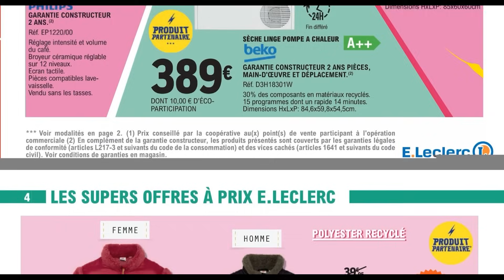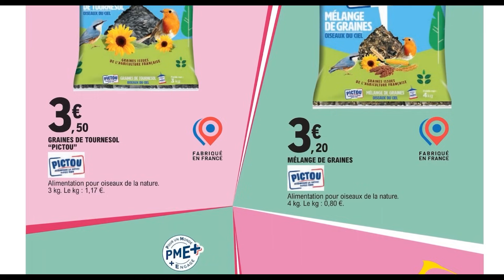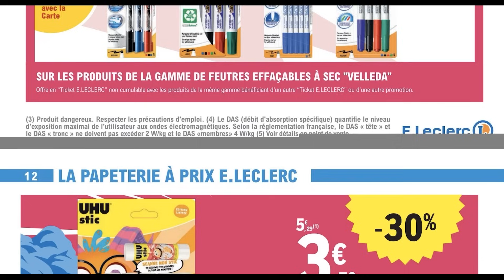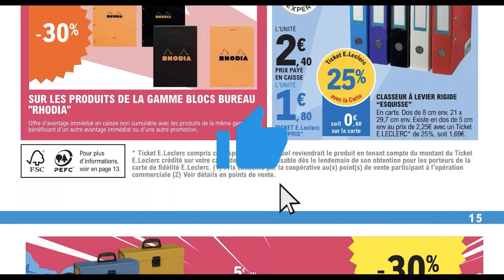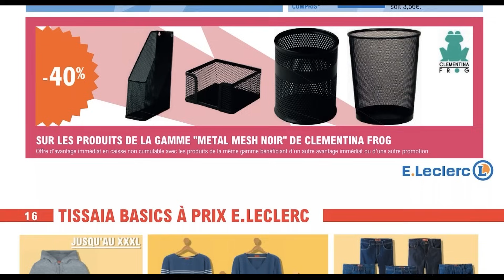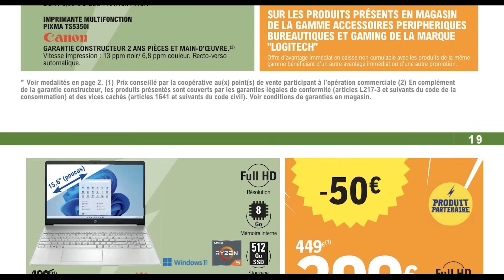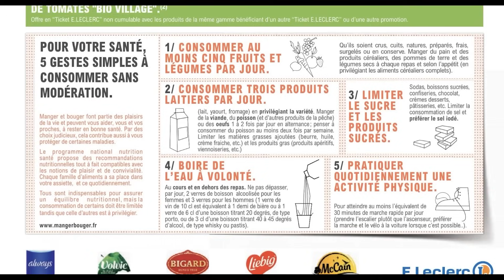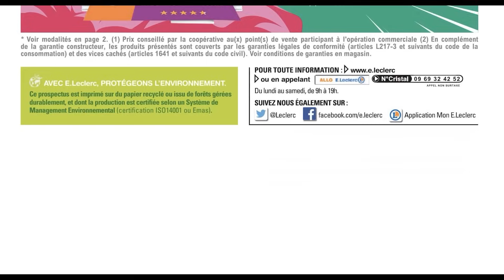catalogue LECLERC du 3 au 13 janvier ✅ Arrivage du jour 🔥 Vos super pouvoir d'achat promos & deals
NOUVEAU catalogue chez LECLERC du mardi 3 au samedi 13 janvier 2024 en FRANCE. Découvrez les Arrivages LECLERC France de cette semaine et la semaine prochaine.
Préparez vous-à faire le plein de bonnes affaires avec ce prospectus de Leclerc.
00:00 : Introduction
00:44 : Les super offres
03:29 : La papeterie
05:18 : Textile
06:02 : Multimédia
07:20 : Épicerie
08:47 : Frais
10:14 : Surgelés
10:24 : Épiphanie
11:07 : Arrivage du jour
12:57 : Boisson
13:40 : Entretien
14:36 : L’hygiène
14:58 : Bio
16:41 : L’offre de la semaine
Au programme de ce catalogue on retrouve la super offre, 50% de remise sur une sélection de sweats, de vestes, de sneakers et de soutien-gorge sur cet arrivage. Du 20% au 40% d’économies sur tout l’entretien automobile.
Des articles de bricolage, des petits électroménager, des aspirateurs, des produits High Tech et multimédia, des Produits alimentaires frais et surgelés tout est disponible à bas prix avec les bons d’achat et les remises de Carrefour.
Promotion Leclerc France du du 3 au 13 janvier 2024.